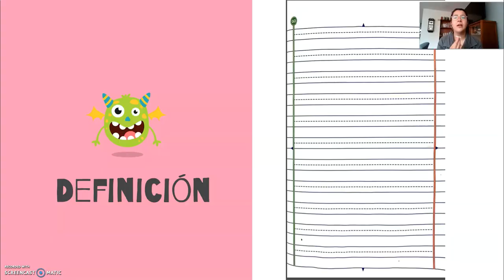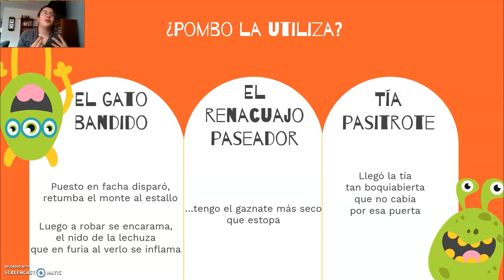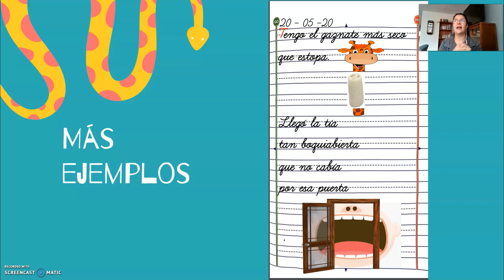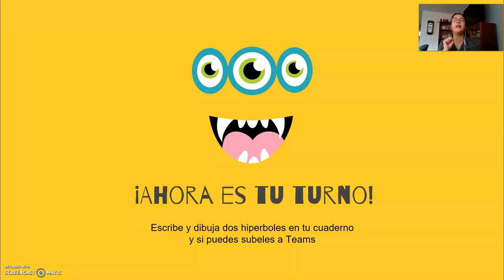La hipérbole en Rafael Pombo / Figuras literarias / Clase de primero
¡Hola! En este vídeo les comparto qué es una hipérbole y el uso que les da Rafael Pombo a estas en sus poemas. Vamos a analizar El gato bandido, Tía Pasitrote y El renacuajo Paseador